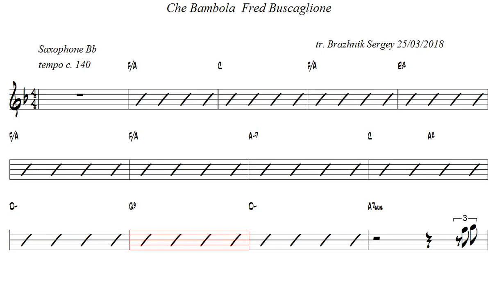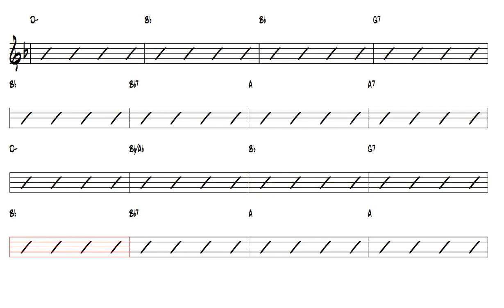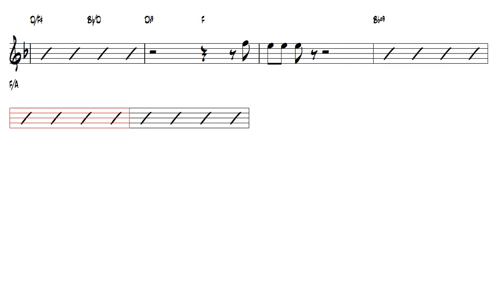Che Bambola Fred Buscaglione Tenor Sax